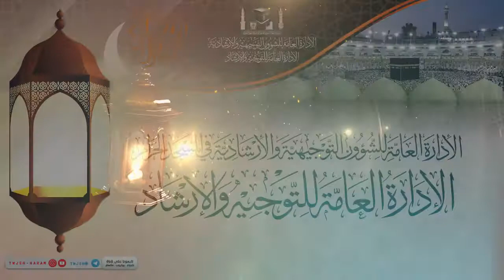22- وأقبل رمضان | ضمن سلسلة فوائد وعبر من دروس المسجد الحرام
سلسلة فوائد وعبر من دروس المسجد الحرام 1- وأقبل رمضان